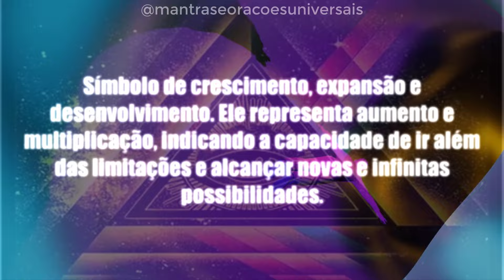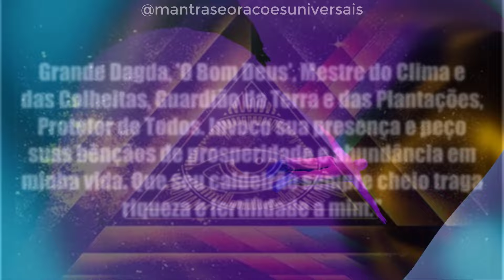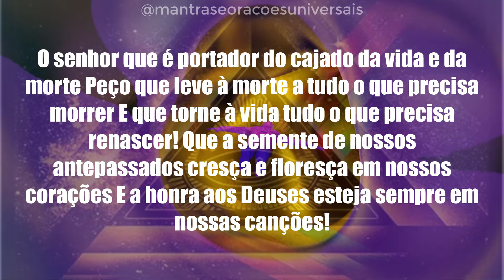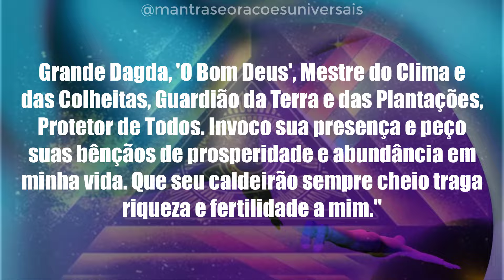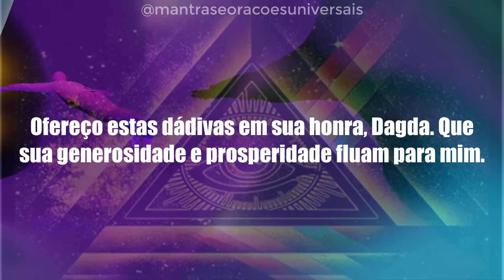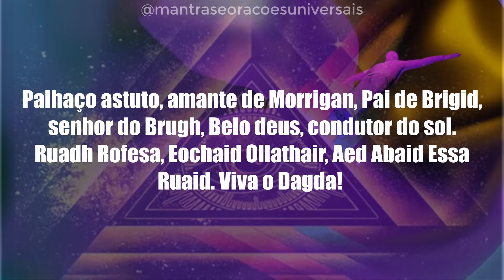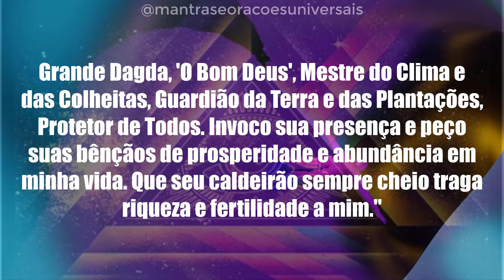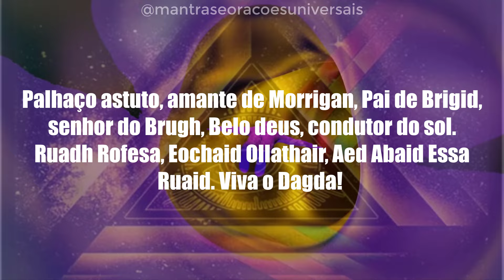DESAFIO: REPITA, MENTALIZE OU SÓ ESCUTE ESSE MANTRA POR 9 MINUTOS E TENHA A MAIOR SURPRESA DA VIDA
🔔 PEGUE O SEU LIVRO SEGREDOS DAS ORAÇÕES JUDAICAS PARA RIQUEZA- PARTE DO VALOR É PARA CARIDADE

🔔 PEGUE O SEU DIÁRIO DE ORAÇÕES UNIVERSAIS - PARTE DO VALOR É PARA CARIDADE

🔔 PEGUE O SEU LIVRO DE ORAÇÕES OCULTAS - - PARTE DO VALOR É PARA CARIDADE

Prepare-se para uma experiência transformadora! Neste vídeo, trazemos um poderoso mantra de Dagda, o deus celta da abundância, prosperidade e sorte. Aceite o desafio de repetir, mentalizar ou apenas escutar este mantra por 9 minutos e abra-se para receber bênçãos surpreendentes em sua vida.

🌟 O que você encontrará neste vídeo:

. Um mantra especial de Dagda, cuidadosamente selecionado para atrair fortuna, dinheiro e sorte.
. Dicas para maximizar os benefícios desta prática, seja você um iniciante ou um praticante experiente.

🔮 Como participar do desafio:

. Encontre um lugar tranquilo onde você não será interrompido.
. Escolha se deseja repetir, mentalizar ou apenas ouvir o mantra.
. Deixe-se envolver pela energia e vibração do mantra por 9 minutos completos.
. Observe como a sorte, o dinheiro e a prosperidade começam a fluir em sua vida.
🧘‍♂️ Benefícios de escutar este mantra:

. Atração de oportunidades financeiras.
. Aumento da sorte e da prosperidade em diversas áreas da vida.
. Um sentimento renovado de paz, confiança e bem-estar.

Não perca esta oportunidade única de transformar sua vida. Clique no play, aceite o desafio e prepare-se para ser surpreendido!

Vamos juntos criar uma comunidade de abundância e prosperidade!